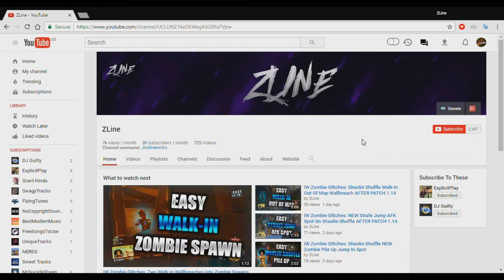ZOMBIES CHRONICLES Glitches: NEW MOON Astronaut Boost Jump Ledge - Zombie Pile Up (Black Ops 3)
Founder
Me